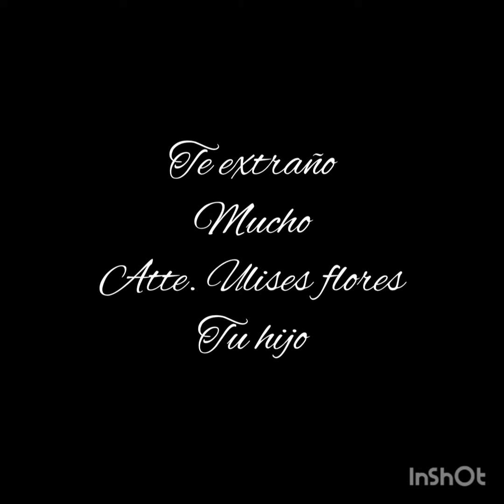Día de las madres 10/05/21 para recordar a mi mamá.. 1945 - 2007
Voy a un viaje... Con el amor de mi vida. Mi Madrecita

Que esta desde el 2007 con Diosito cuidándonos... Desde el cielo...

Para ti mamá.

Maria ana garcia Muñoz
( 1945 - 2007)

Quisiera que estuvieras aquí conmigo mamá...
Te extraño tanto no te olvidaré jamás... Te sueño y es para mi mis mejores momentos contigo porque siento que sigues viva aunque sea en un sueño...

Para mi mamá y para todas las mamás del mundo...

Atte. Ulises flores tu hijo que te ama y que te estraña y que llora tu partida desde el 2007 y que sabe que siempre estarás a mi lado hasta el día de mi muerte volveré a verte y me guiarás con Dios y estaremos juntos otravez. Hasta la eternidad. Gracias mamá..

Club alpino diablos